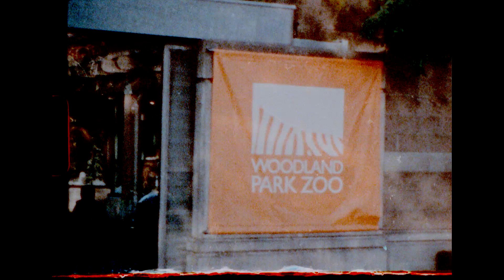Winter in Seattle, 2017 (Super8)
Some Super8 footage from Seattle this past winter, featuring my dog, some snow and the Woodland Park Zoo.

Though this reel went through an x-ray, I manged to edit it to a pretty good range of color again.

The song is Tears by Tymu